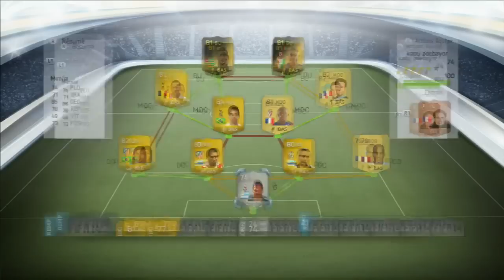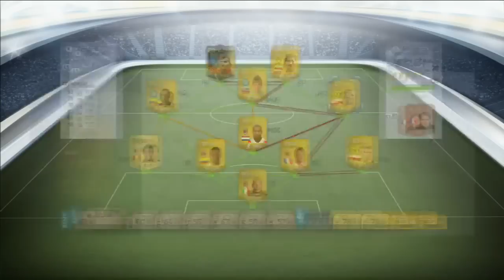Présentation de mes équipes FUT 14 !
Comment nous envoyer une vidéos ?

- C'est très simple ! Il te suffit de nous envoyer un message privé sur youtube avec le liens de ta vidéo !